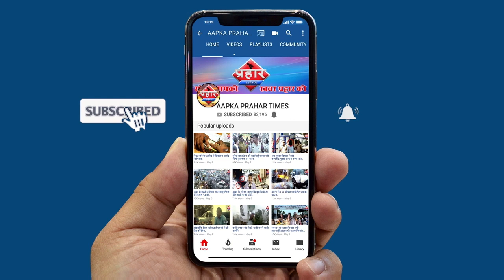नगरसेविका के पति और जेठ पर नाबालिग लड़की से छेड़छाड़ का मामला दर्ज||Aapka Prahar Times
नगरसेविका के पति और जेठ पर नाबालिग लड़की से छेड़छाड़ का मामला दर्ज
पुलिस ने पोक्सो के तहत मामला दर्ज किया,जाँच जारी है
राजू अंसारी ने कहा जो आरोप लगाए गए है गलत है
नाबालिग लड़की से छेड़छाड़ और मारपीट का है मामला दर्ज